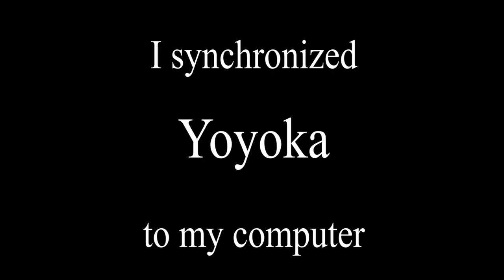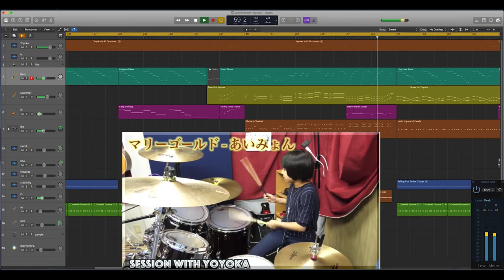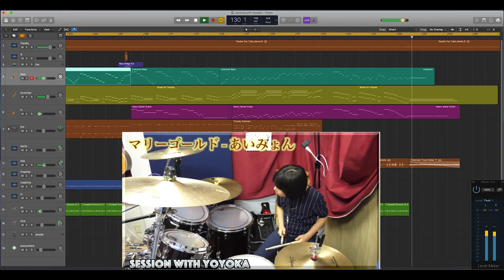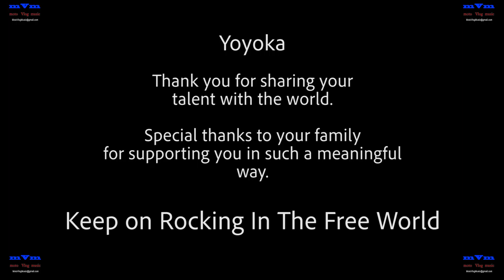Jammin' with Yoyoka - I synchronized Yoyoka to my computer.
Yoyoka is a fantastic drummer. Inspiring and dynamic.
I dowloaded the video/audio from her channel and imported it into Logic Pro X and just let her playing set the tone.

mVm